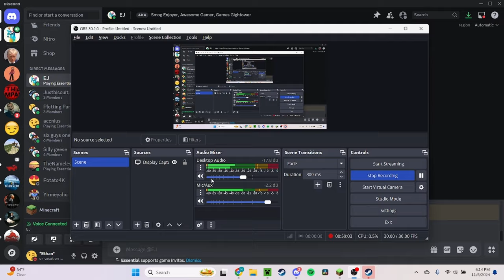6 straight men, one Minecraft block...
I broke Newtons first law within this video, using my favorite game.. minecraft!!